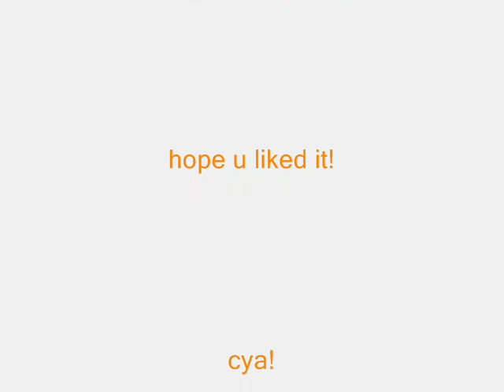Boombox Minimix with download link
this is a minimix of kylie's song ''Boombox''